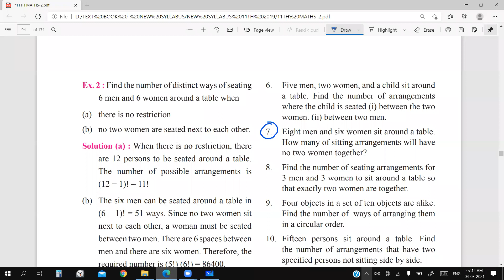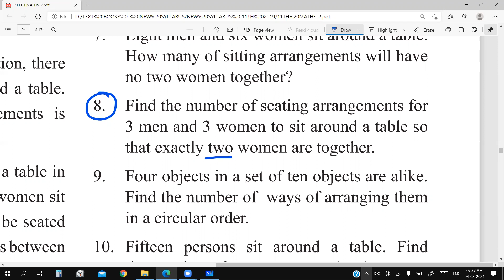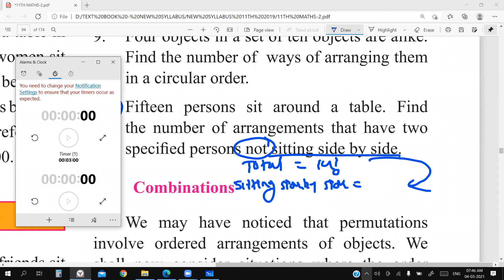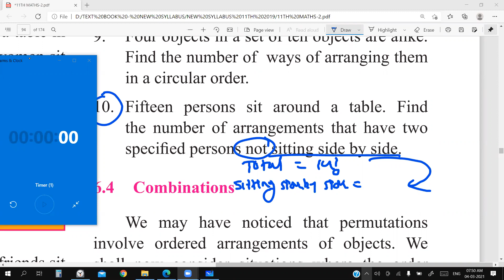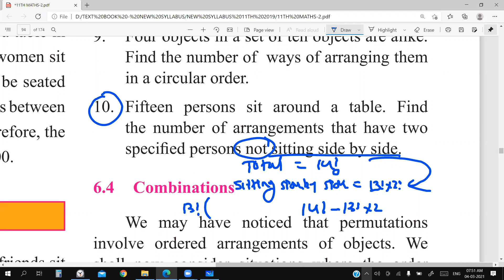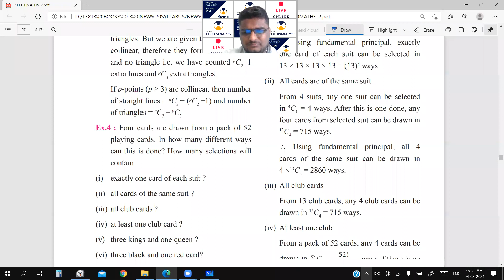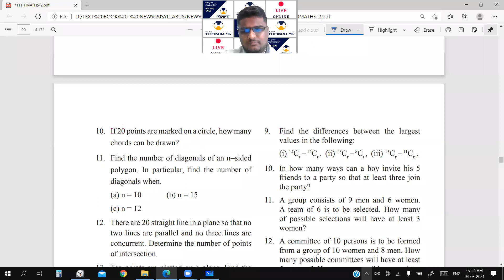Permutation and Combinations 11th Maths 2 Chapter 6 Lecture 16 AKSHAY TODMAL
Teaching faculty
PROF. AKSHAY TODMAL

TODMAL'S ACADEMY,
CHAT WITH US ON WHATS APP -